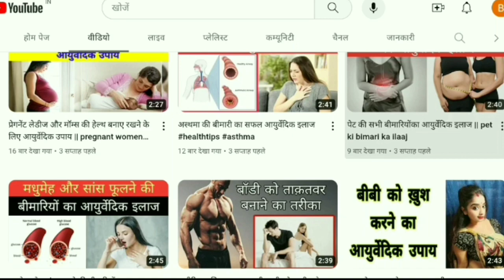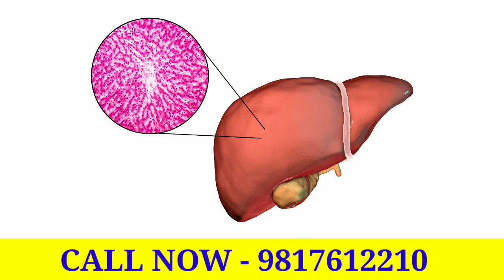पेट की बीमारियों को दूर करने का आसान उपाय!healthtips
पेट की बीमारियों को दूर करने का आसान उपाय!healthtips#safoofnamaksulemani